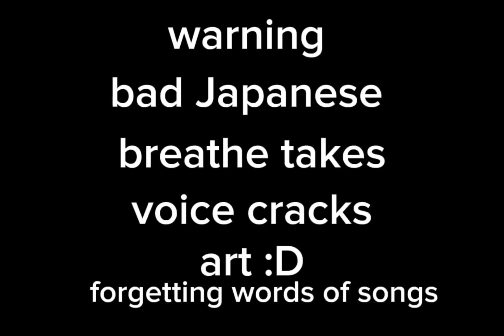this maybe double posting but here's another video of me singing